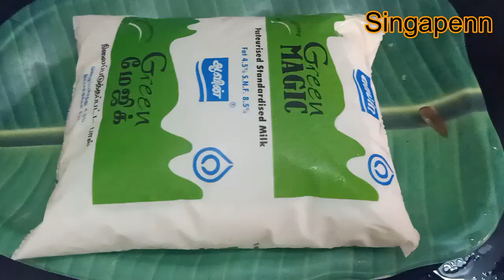பாதாம் கேரட் கீர் |Badam Carrot Kheer recipe in tamil | Healthy Drink